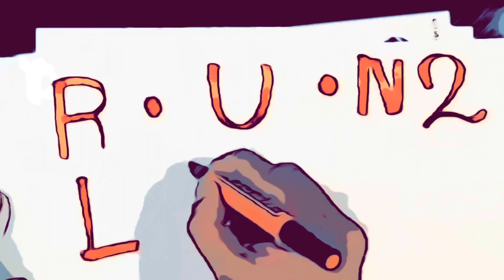Polynesian tattooing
July 16 I stop tattooing
My fee:
1st hour $1000
2nd hour and forward $45 per hour
Maximum hour per day you can purchase is 8 hours
Booking must be online.
Wanted licensed Tattooer :
•Minimum 3years shop experience with license
•with portfolio
•no drugs
•no attitude
•must be friendly
•Spanish is a plus
**apply online
**Appointment will be made for interview

Moose pasó Thru. La camiseta myhappylife acaba de llegar por correo. Aprobado por los alces 👍

 16 de julio dejo de tatuar
 Mi cuota:
 1ra hora $ 1000
 2da hora y adelante $ 45 por hora
 La hora máxima por día que puede comprar es de 8 horas.
 La reserva debe realizarse en línea.
 Tatuador con licencia buscado:
 • Mínimo 3 años de experiencia en tienda con licencia
 • con cartera
 •No drogas
 • sin actitud
 • debe ser amigable
 • El español es una ventaja
 **aplica online
 ** Se hará cita para entrevista.